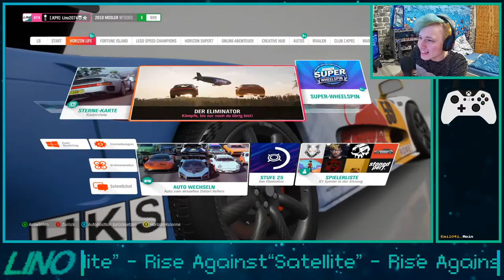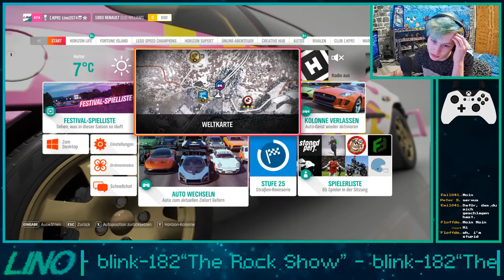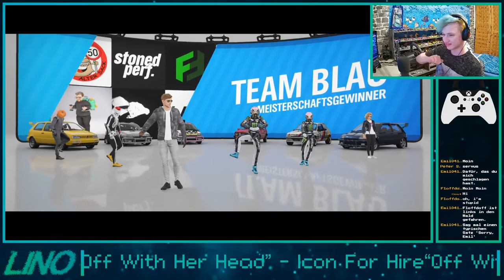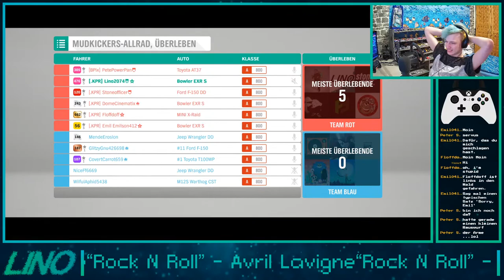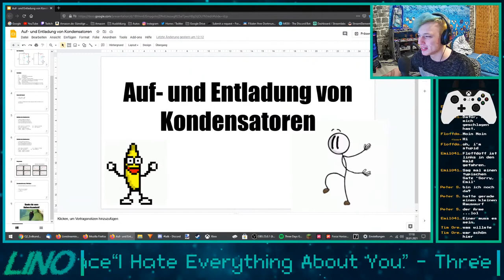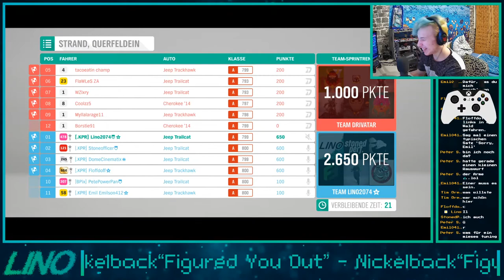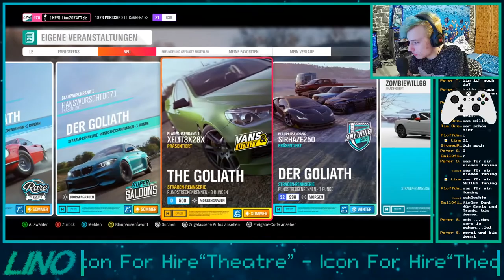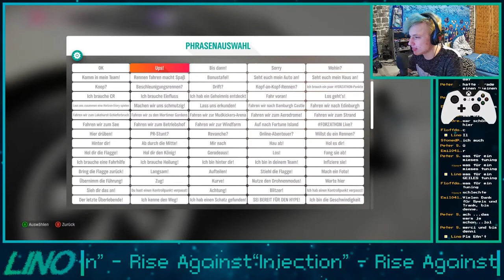Einer der schönsten Camaros! (Winter-Saison) | Forza Horizon 4 - Livestream [GER/ENG]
My Forza Club - Krystall Performance Racing [.KPR]

My PC :

Processor : AMD Ryzen 2600x
Mainboard : Asus Prime B350-plus
RAM : 2 x 8GB Corsair Vengeance LPX
Power adapter : be quiet! Pure Power 10 CM ATX 400W
Grafic card : NVIDIA GeForce 1060 6GB
Housing : Fractal Design Focus G Weiß
Mouse/Keyboard : HAVIT Gaming Tastatur/Maus Weiß
Controller : PS4 Dual-shock, XBOX Series X Controller
Wheel : Logitech G29
Micro : FIFINE T669
Headset : Blaze Creative HS-810
Drive : ASUS DRW-24D5MT
HDD : Toshiba DT01ACA100 1000GB
HDD 2 : Toshiba C300 2000GB
SSD : SanDisk SSD Plus 240GB Sata III 2,5 Zoll